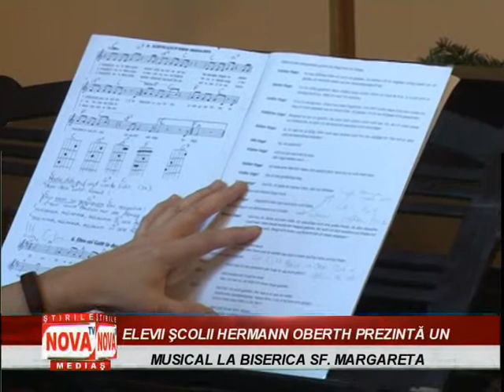Elevii de la Hermann Oberth pregatesc un musical | novatv.ro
Elevii Şcolii Gimnaziale ,,Hermann Oberth’’ au pregătit pentru sărbătorile de iarnă un musical. Spectacolul ,,Când îngerii se ceartă’’ de Ralf Grössler va fi prezentat duminică seara la Biserica Evanghelică Sfânta Margareta, în interpretarea elevilor claselor I-IV ale unităţii de învăţământ. Colega noastră Ada Gheorghe a stat de vorbă despre acest spectacol cu producătorul său, Edith Toth.